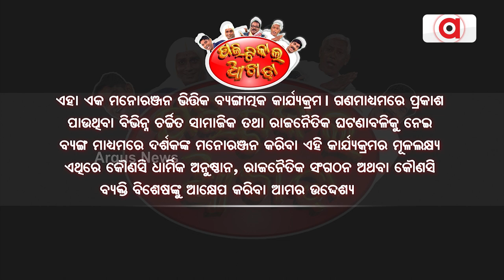ସାରଙ୍କ ଲୁଙ୍ଗି ଡ୍ୟାନ୍ସ || Political Akhada